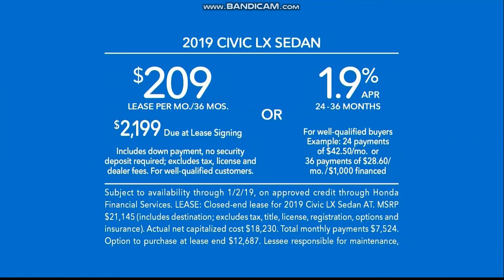KPIX 5 "GameDay" open November 25, 2018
With Dennis O'Donnell, presented by Lexus
Taken after "KPIX 5 News at 11pm Sunday" on Sunday, November 25, 2018 at 11:35pm on KPIX-TV 5 San Francisco-Oakland-San Jose, California.